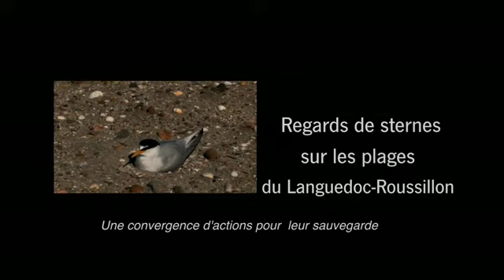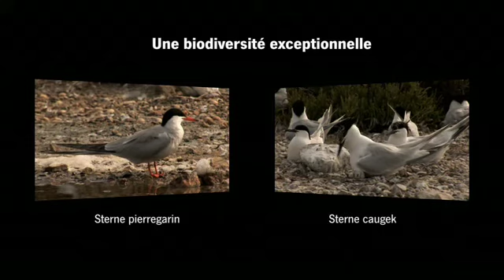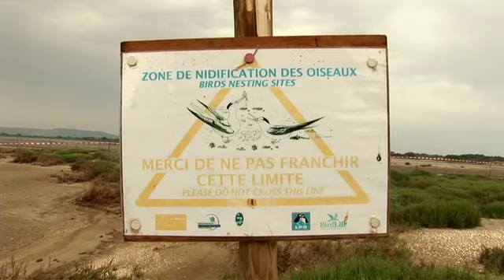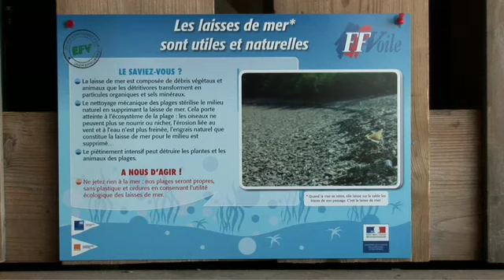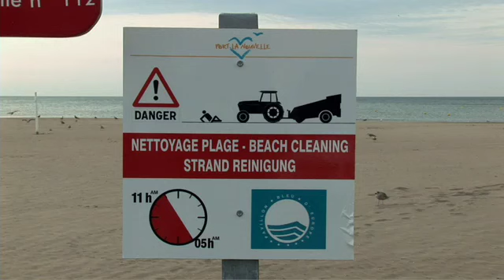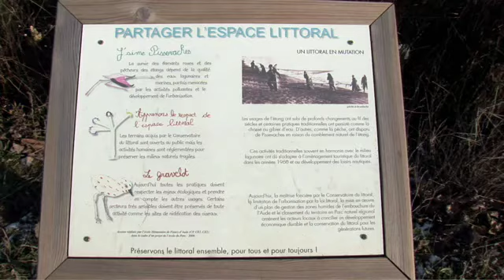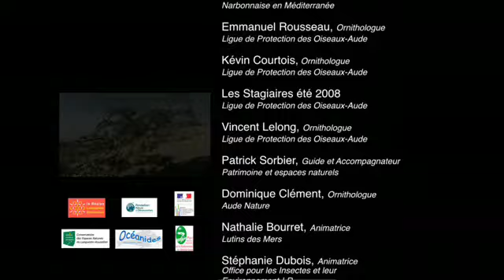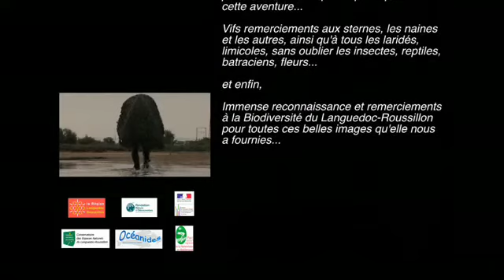OCÉANIDES-Regards de Sternes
OCÉANIDES-FILMS-PRODUCTIONS